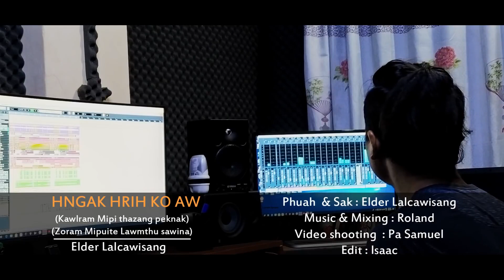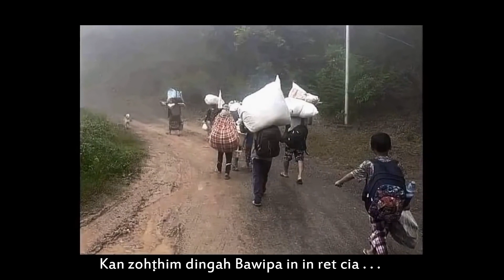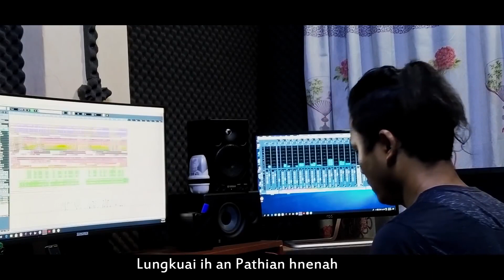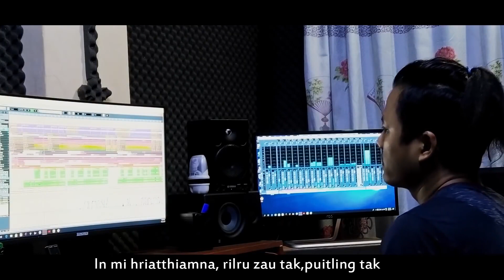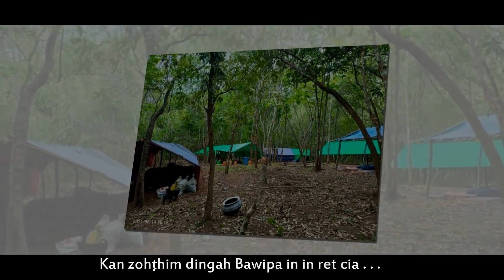Hngak hrih ko aw (Myanmar mipui ten Mizo mipuite tanpuina avanga lawmthu an sawina hla)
Composer: Elder Lalcawisang
Satu: Elder Lalcawisang
Music & Mixing: Roland
Video Shooting: Pa Samuel
Video Edit: Isaac

Myanmar mipui ten Mizoram mipuite puihna an dawn zawng zawng avanga lawmthusawina hla a ni.

Note: He hla hi kan channel a dah turin min rawn ngen avangin kan dah a. hmun dangah dah a nih tawh chuan, a hnuaia kan contact number ah hian min lo hriattir mai turin kan ngen e aw.